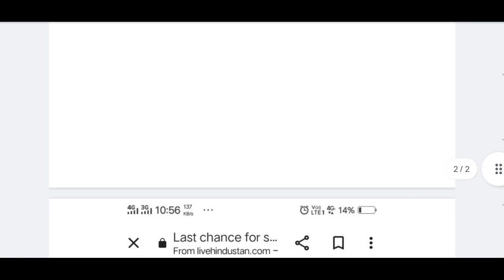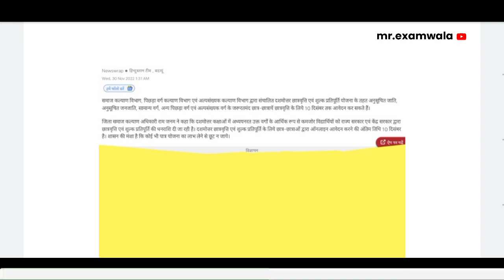up scholarship last date news | up scholarship latest news today | Up scholarship last date 2022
Scholarship Status कैसे देखे ~

Scholarship date extended 2022
 up scholarship
up scholarship date extended 2022 scholarship form online 2022
 scholarship last date 2022 23
scholarship ki date badegi ya nahi
up bed scholarship last date 2022